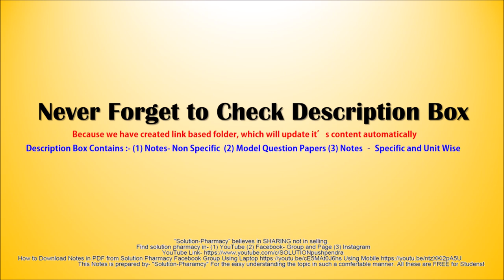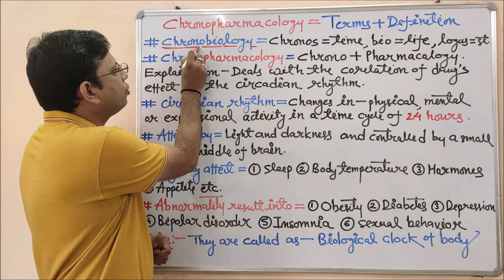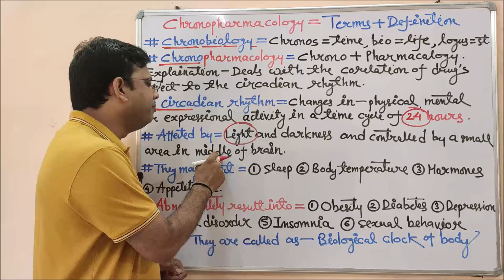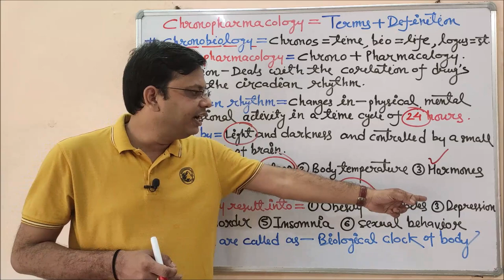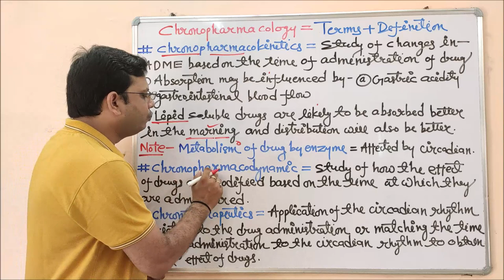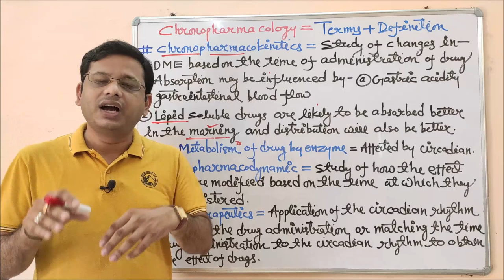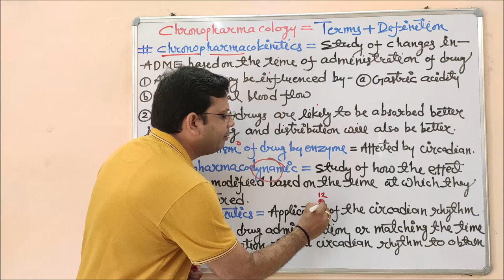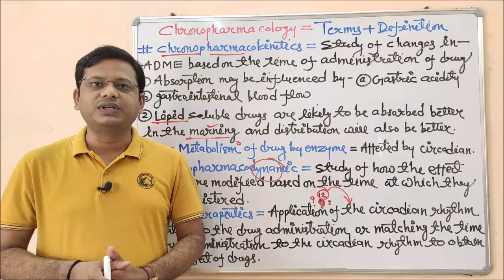Chronopharmacology (Part-01) = Terms and Definition of Chronology, Circadian Rhythm, Chronobiology.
A branch of chronobiology concerned with the effects of drugs on the timing of biologic events and rhythms, and the relation of biologic timing to the effects of drugs.

Chronopharmacology involves both the investigation of drug effects as a function of biologic timing and the investigation of drug effects upon rhythm characteristics. Chronopharmacology certainly holds promise for the creation of the most favourable conditions for drug effects and safety and may therefore represent an important method of improving the treatment of many diseases. The goal of chronopharmacology is to optimize the therapeutic effect and control or reduce the adverse effects without altering the functioning of the drug in the body. Pharmacologic chronotherapy is a developing science that holds much hope for increasing the effectiveness of drug therapy and for reducing the incidence of toxic drug reaction.

(1) Chronopharmacology =  It is the science dealing with the optimizations of drug effect and the minimizations of adverse effects by timing medications in relation to biological rhythm Goal is to improve our understand­ing of periodic and thus predictable changes in both desired effects and tolerance of the medication. Chronopharmacologyis the investigative science concerned with the biological rhythm dependencies of medications.

(2) Chronobiology = It is the science dealing with the phenomenon of rhythmicity in living organisms is called Chronobiology. It is derived from Chronos (time), bios (life), and logos (the study of)--is the objective description of biological time structures and plays an important role in medicine. Circadian rhythms regulate the behaviour, physiology and function of living organisms at many biochemical levels.

(3) Circadian Rhythm = It is defined as oscillations in the biological, physi­ological and behavioural function of an organism with a periodicity of 24 hrs. The concepts of chronobiology and chronopharmacology have become more and more important in medical practice nowadays. Today, the circadian variation in blood pressure and heart rate as well as in the occurrence of acute cardiovascular disease is quite obvious (ischemia, infarction, stroke and sudden death).

(4) Chronokinetics= It is the study of absorp­tion, distribution, metabolism and excretion of the drug according to the time of day, menstrual cycle or year.